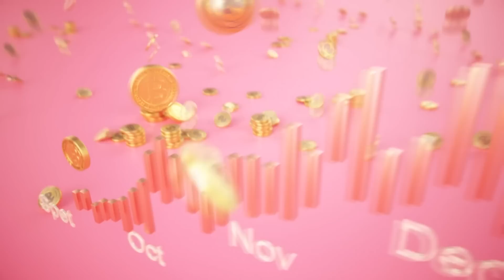【完整版】婚後無法牽手？靜香道出婚姻難撐下去的時刻！羅承軒只要快樂不要結婚 女友威脅不准分手！何橞瑢勇敢挑戰夫妻禁忌話題？單身行不行20230412（靜香、何橞瑢 、羅承軒、曾陽晴）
【分段重點】
00:00 開場介紹
01:12 情人變家人 是昇華還是愛情已死？
01:42 進門一路脫一路丟 林道遠有夠邋遢？
06:38 交往打造完美形象 沒看過老公戴眼鏡！
09:28 每一天互相滿足 找回戀愛的感覺！
13:25 以前愛心滿天飛 現在只剩腋毛阿伯？
16:40 老婆要求懶得理 女兒開口任勞任怨
18:18 顧小孩身心俱疲 還被說忽略老公？
19:55 慶祝結婚周年 狼狽40分鐘匆匆解決
23:18 不管好男人壞男人 結婚就是會離婚？
27:50 一切講求公平 女友幫買雞胸肉也有錯？
36:50 苦盡甘來 結婚五年第一次去看電影
40:07 藍綠分明 結婚多年才敢聊政治
45:00 只是一袋蓮霧 老夫老妻滿滿幸福感